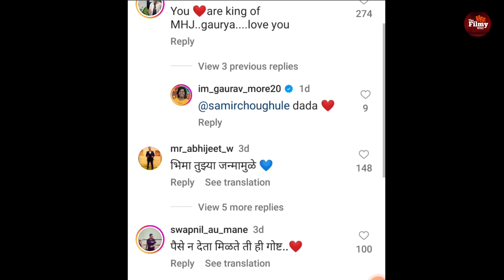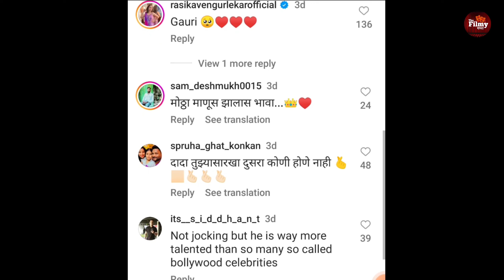'महाराष्ट्राची हास्य जत्रा' या कार्यक्रमाला विदेशात मिळणाऱ्या प्रतिसादाबद्दल कलाकार झाले भावूक